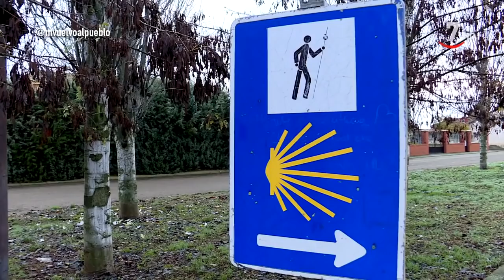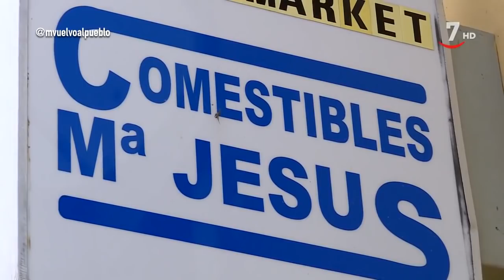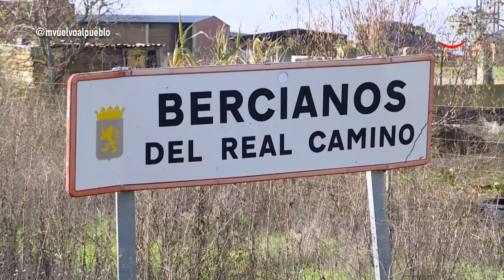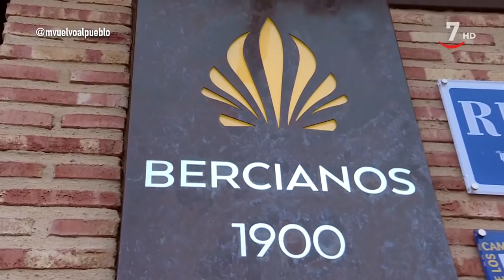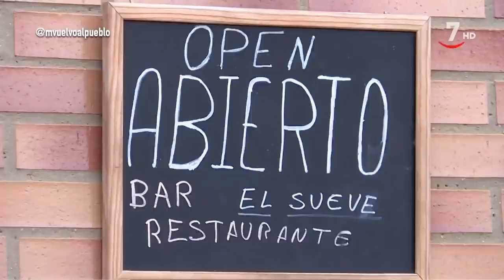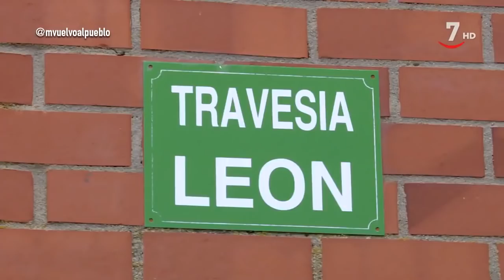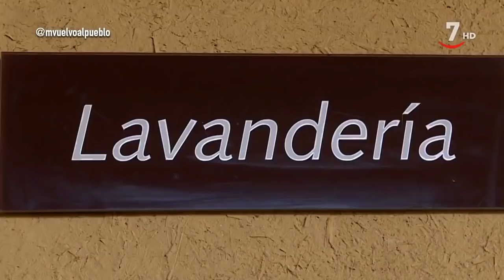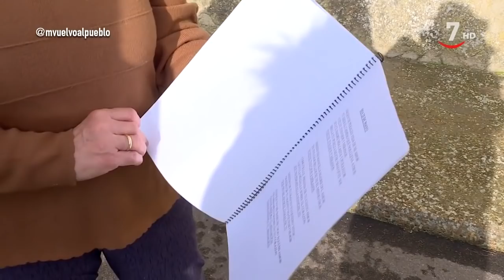Me Vuelvo al Pueblo - Bercianos del Real Camino León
Emitido en el programa "Me vuelvo al pueblo" del Canal Castilla y León Televisión